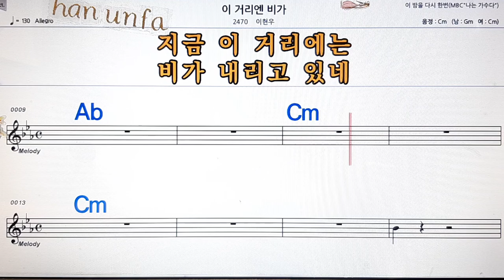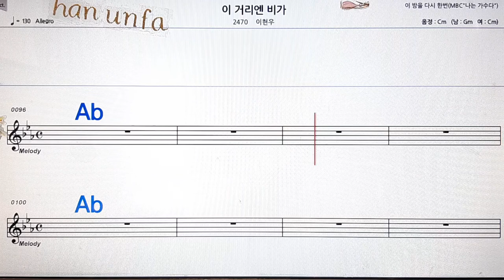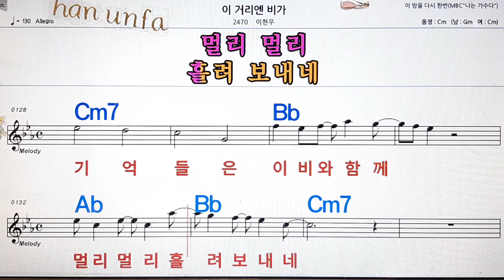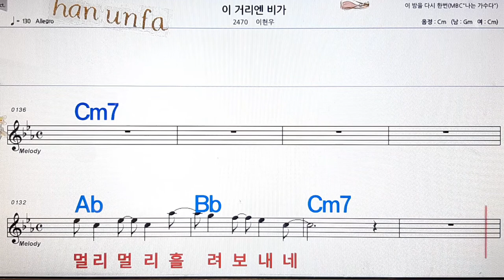이 거리엔 비가/이현우💋노래방, 통기타 , 코드 큰악보, 가라오케, 반주💖Karaoke, Sheet Music, Chord, MR